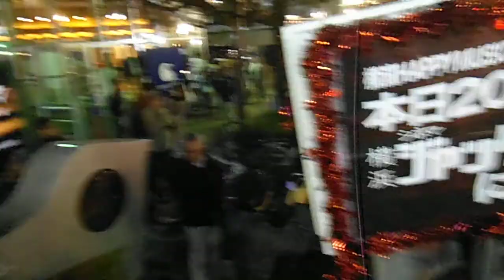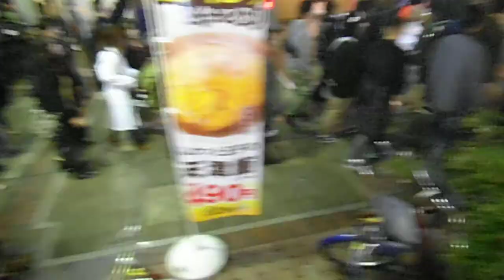DSCF2157伊勢佐木町ゾンビパレード20141122ジャック＆ベティ5of11